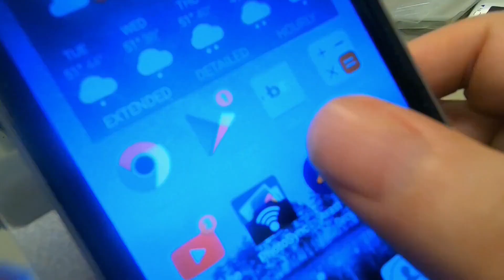Epic Treasure: My First Hater!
Gear I Use:
Zebra LP2844 Thermal Printer
Logitech C920e Webcam
GoPro Hero 7 Black Camera
USB Saramonic Lavalier Mic (SR-ULM10)
Video Flat Panel Fill Light
Carson 10X Magnifying Loup:
Epson ES-400 Document Scanner
ACCUTECK 50 lb. Postal Scale

Shipping Supplies:
Sweetzer & Orange A6 Envelopes (4.75" x 6.5")
Do Not Crush Bend or Fold Stickers

cost to you. It also helps support this YouTube channel. Thanks so much.